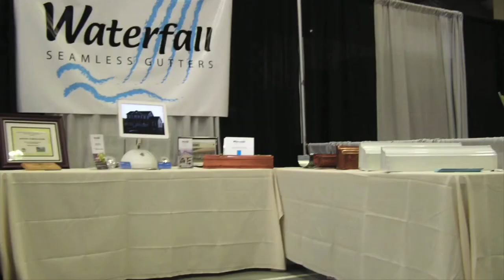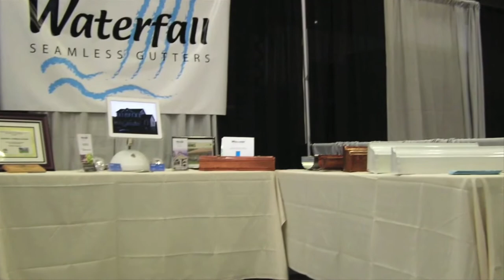THE BROTHERS THAT JUST DO GUTTERS: WITH A NAME LIKE THIS, A FRANCHISOR GETS TO THE POINT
There's no mistaking what this franchise is all about, and the pitch video helps you get to know quickly -- the Brothers mean good business. Have a look at these excerpts, as seen on SBN - The Small Business Network